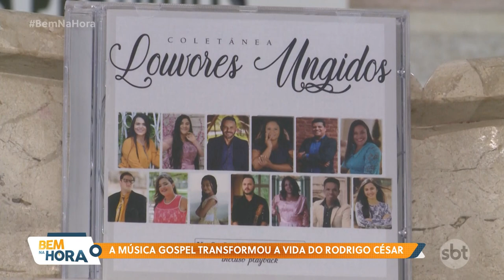No caminho da fé, Rodrigo virou cantor de música gospel